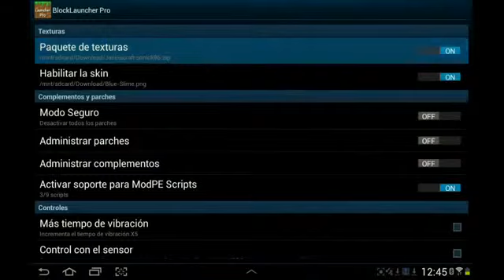Mini]EPISODIO 1 noticias